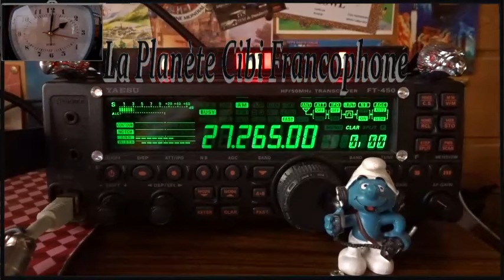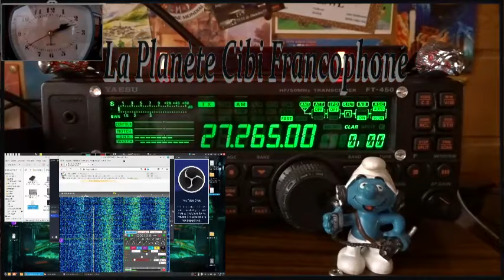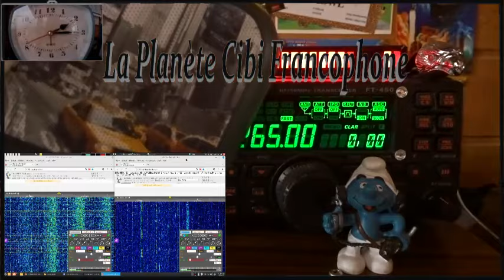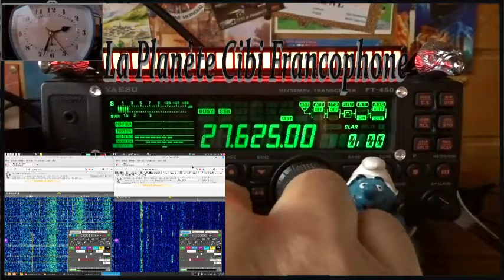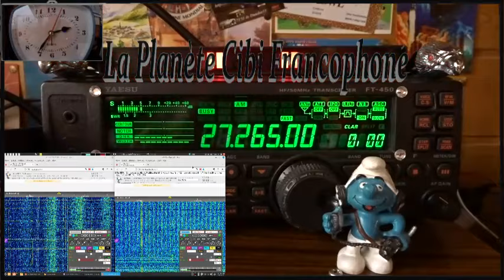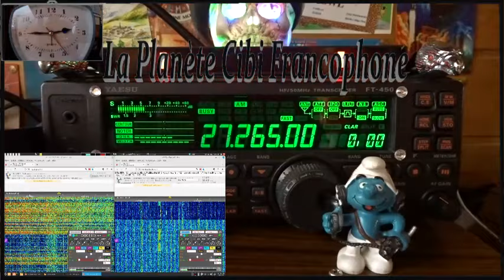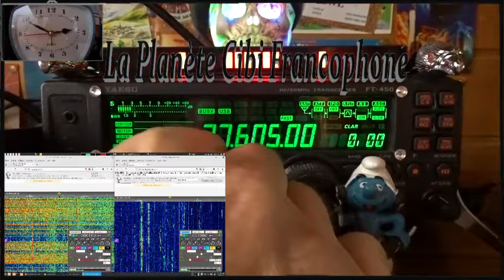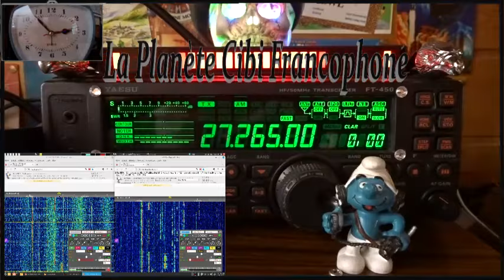🇫🇷 CB QSO Grand local sur le canal 26 AM entre la 9 et la 14 (16/10/2023)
Merci le Québec et en particulier Pascal  pour le QSO. 😎
73'51 de Dundee33 ~ 14KM3301  😉